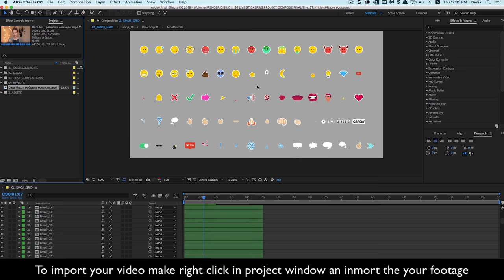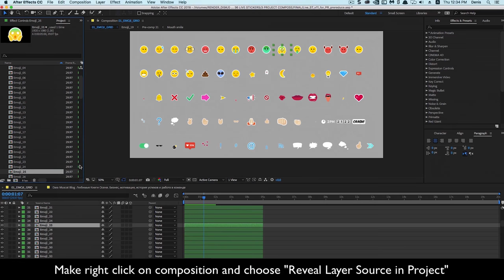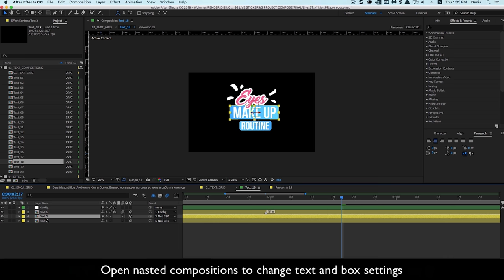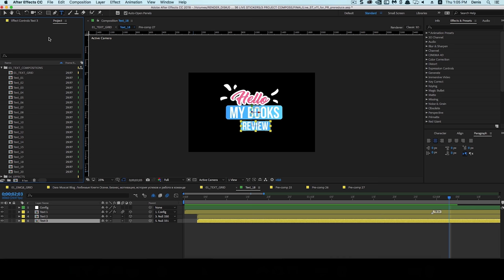Essential Stickers Library - 02 After Effects Tutorial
Essential Stickers Library gives you unlimited opportunities! In addition to animated stickers, in the project, you will find many other categories. Looks category includes eye-emotions, masks, like in Snapchat app, cool hats, glasses, mustaches, lips and much much more.

The Library is exactly that unique project we have been waiting for! Is a “Must Have” for all vloggers! Everything comes to life in this project: emotions become more expressive and your videos acquire a new meaning!

Text compositions category includes stylish typography stickers. Effects category includes various animated full-screen frames like in instastories, as well as coolest flash effects.

Essential Stickers Library is more than 170 different live objects that you can apply to your video not only in After Effects but also in Premiere Pro! Can you imagine it?! Hurry up to see the video presentation of all of we’ve prepared for you, it’s above!

All future updates are free and we already working on it, if you have any recommendation – tell us now via profile E-mail form